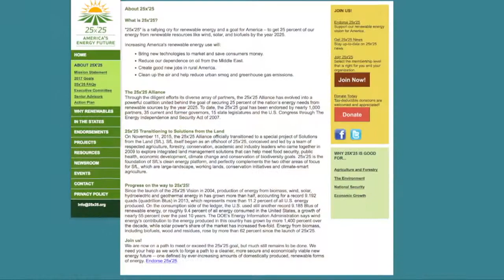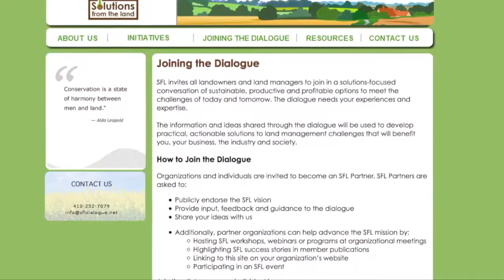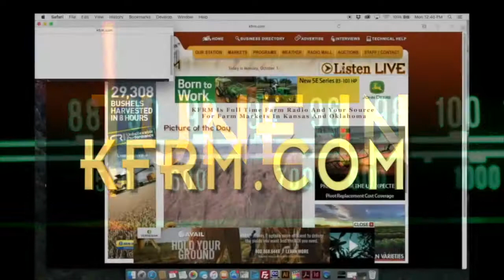AGam in Kansas - Ernie Schea - August 24, 2017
Ernie Shea with the 25x'25 program, but also a bigger picture as far as maybe renewables and looking at providing energy resources from across the country from a wide variety of sources I understand? (Ernie Shea) That's right, Duane. The 25x'25 Alliance is a farmer-led, 10 year old alliance that's been working to talk about energy solutions from agricultural landscapes.